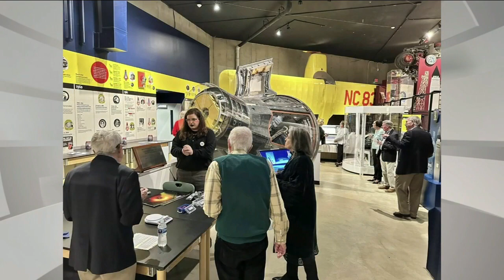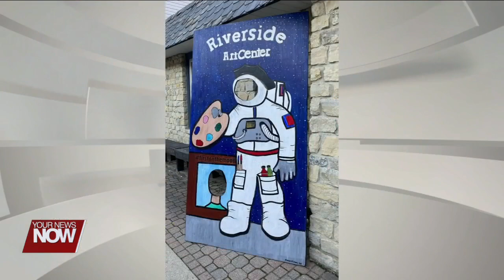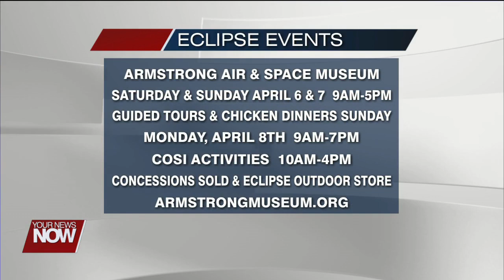Eclipse events at the Armstrong Air and Space Museum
The Armstrong Air and Space Museum and Wapakoneta are planning many activities for the total solar eclipse weekend; Logan Rex is in with details!